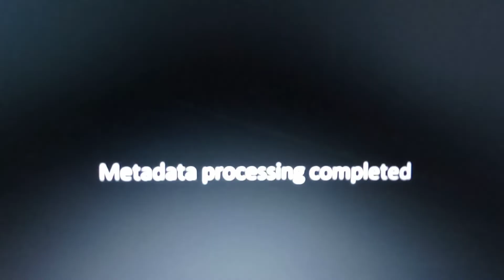RELIVING THE REVOLUTION OF 1864 👀👀🤔